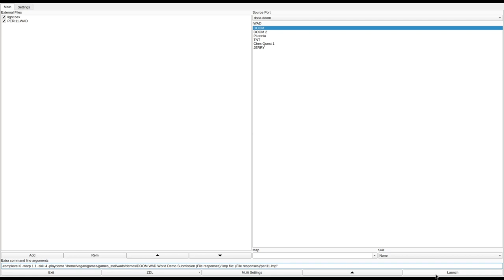DOOM 1 - PERI11.WAD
called "Crush-o-rama-ama-ama" in the /idgames FTP.
created by Peri Strange on August 14th, 1994.
from the .txt file included with the WAD:
"Nukage nail-biting tunnel system, 'room-within-a-room' puzzle, Blood and guts crushing ceiling section One necessary rising stair Tower and temple Mysterious catwalk to freedom

* Hints included if needed in the form an infamous exchange between Hew-mon Patte users"